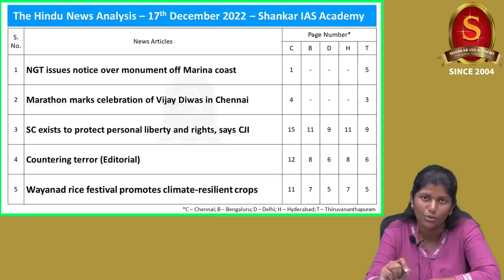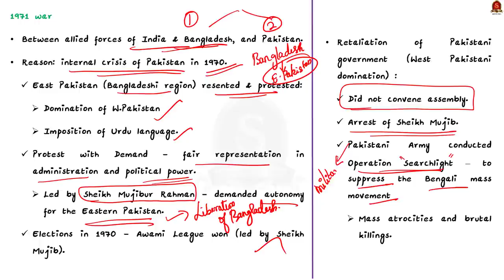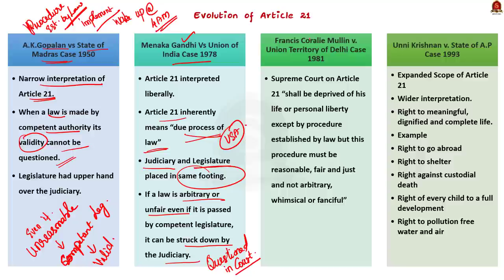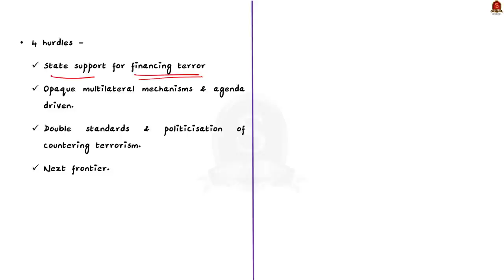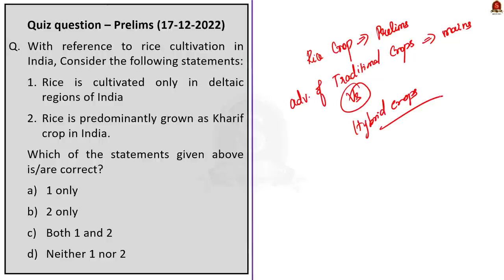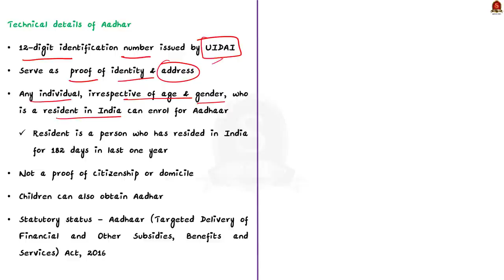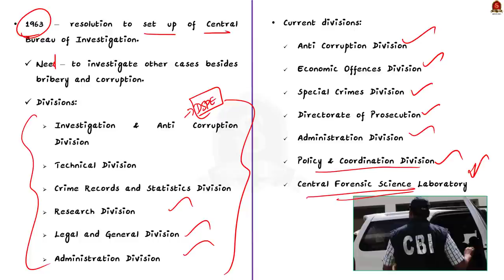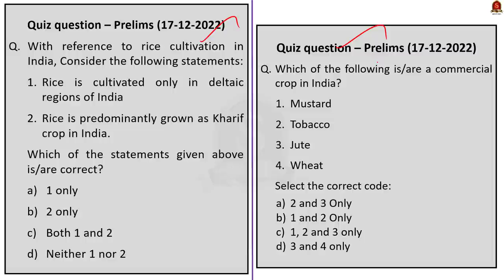The Hindu Daily News Analysis || 17th December 2022 || UPSC Current Affairs || Mains & Prelims '23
Time Stamping
►►Introduction - 00:00
►►List of Topics - 00:39
1.NGT issues notice over monument off Marina coast (NGT) -00:51
2.Marathon marks celebration of Vijay Diwas in Chennai (Vijay Diwas) - 04:53
3.SC exists to protect personal liberty and rights, says CJI (Right to life and liberty - Article 21) -09:29
4.Countering terror (Editorial) (UNSC – Membership, functions, Global Counter-terrorism strategy, hurdles for Counter Terrorism) - 16:47
5.Wayanad rice festival promotes climate-resilient crops (Rice crop) - 23:59
6.Wheat sowing rises 3% this season on 286.5 lakh hectares (Wheat crop) - 28:00
7.Linking of Aadhaar and electoral ID is voluntary, says Rijiju (Aadhaar – Voluntary Vs Mandatory) - 30:46
8.Kerala HC dismisses plea for CBI probe into mayor’s alleged letter (CBI – Evolution, Functions) -37:58
9.Prelims Practice Questions - 44:19
10.Mains Practice Questions - 49:32

Important topics such as UNSC Rice Wheat Aadhaar CounterTerrorism CBI VijayDiwas Article21 NationalGreenTribunal are vividly discussed in UPSC Civil Services Exam Perspective in this video, with a special Practice cum Revision session in the end.